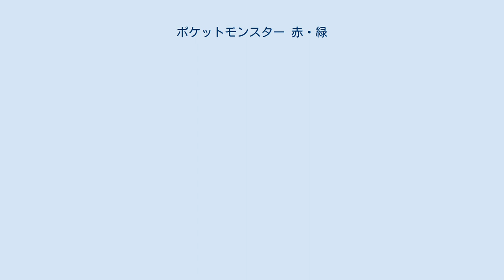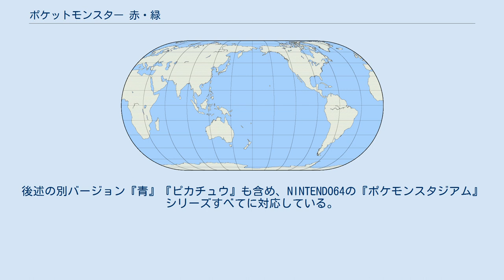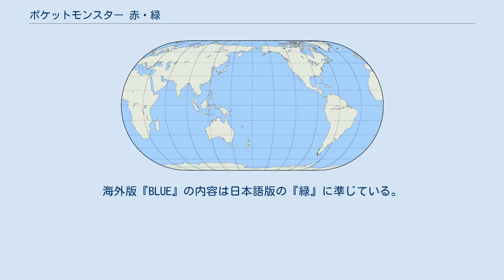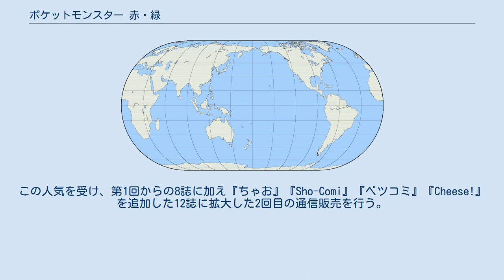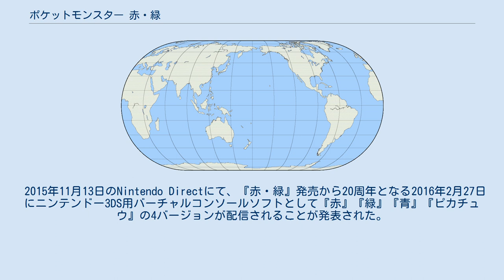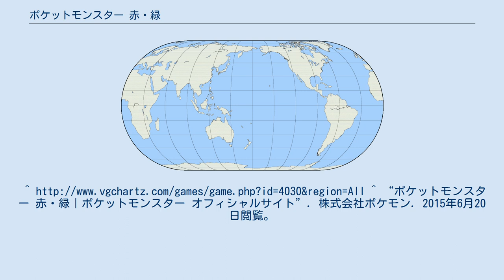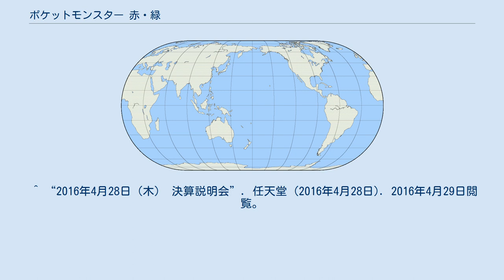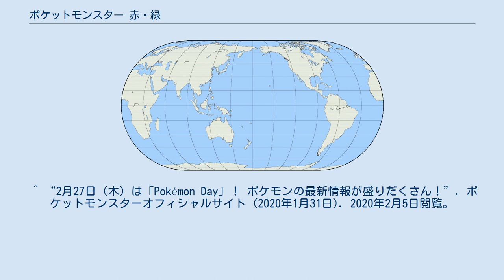ポケットモンスター 赤・緑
ポケットモンスター 」 ポケットモンスター 赤・緑 『ポケットモンスター 赤・緑』（ポケットモンスター あか・みどり）は、1996年（平成8年）2月27日に任天堂から発売されたゲームボーイ用ロールプレイングゲーム『ポケットモンスター 赤』と『ポケットモンスター 緑』の総称である。
この項目では、『ポケットモンスター 赤』と『ポケットモンスター 緑』および、これらの別バージョンである『ポケットモンスター 青』（ポケットモンスター あお）と『ポケットモンスター ピカチュウ』を扱う。
 本作のリメイクについては、『ポケットモンスター ファイアレッド・リーフグリーン』を参照すること。
 ニンテンドー3DS用バーチャルコンソール版については、後述する「バーチャルコンソール」の節を参照すること。
 『ポケットモンスター 赤』と『ポケットモンスター 緑』はポケットモンスターの1作目であり、カードゲームやアニメなどの関連商品やメディアミックスを含めた『ポケットモンスター』（ポケモン）の名を冠する最初の作品である。
パッケージのポケモンは、『赤』がリザードン、『緑』がフシギバナ。
 このゲームの主な目的はすべてのポケモンを集めてポケモン図鑑を完成させることであり、それに付随するシナリオとして、ライバルとの競い合い、悪の組織との戦い、各地のポケモンジムへの挑戦、勝利の証であるバッジを8つ全てを手に入れる、全てのバッジを手に入れた者だけが進めるポケモンリーグで四天王との対決という、一連の流れがある。
このシナリオのプロットは『ポケットモンスター オメガルビー・アルファサファイア』までほぼ同じ形で共通しており、最初の作品でありながらもすでに『赤・緑』の時点で基礎ができあがっていたといえる。
 『赤』と『緑』の主な違いは特定のポケモンの出現率、出現するポケモンの種類の2点で、シナリオやテキストに違いはない。
後述の別バージョン『青』『ピカチュウ』も含め、NINTENDO64の『ポケモンスタジアム』シリーズすべてに対応している。
 『赤』、『緑』という色は、主人公が最初の1匹を選ぶため提示される3種のポケモンがそれぞれ「ほのお」「みず」「くさ」タイプのポケモンであることから、その中の炎、草をイメージする『赤』と『緑』が選ばれた。
選択の経緯について田尻智は寒色である青を外したと語っているが、書籍によっては任天堂のキャラクターであるマリオとルイージに因んでいるともされる。
なお、この3タイプから1匹目を選ぶ導入は以降のシリーズに踏襲されている（後述の『ピカチュウ』版が唯一の例外）。
最初のポケモンは、ヒトカゲ、ゼニガメ、フシギダネ。
なお、本作を『赤・緑』とバージョン分けしているのは最初に発売された日本だけであり、海外では『赤・青』の2バージョン（例えば英語版では『RED・BLUE』）で発売されている。
海外版『BLUE』の内容は日本語版の『緑』に準じている。
 「ポケモンの種類の多さをとるか」「ポケモンにニックネームを付けられるようにする方をとるか」という選択に関し、スタッフ達の間で意見を募集したところ、ニックネームを採用した方が良いという声が多く挙がった。
そのため、ニックネームを付けられるシステムを採用したが、これが容量を圧迫することとなり、当初は登場するポケモンの数が100匹以下まで大幅に削減されてしまった。
しかし、その後、容量の増加が確保され、151匹まで出せるようになった。
一方、容量が増加したことで、本来であれば300匹ほどまでポケモンの数を確保することも可能であったが、他の要素も拡張したいというスタッフの意向から、最終的には151匹にまとまった。
 基本的な部分は同じながらも一部内容が違うゲームソフトを2バージョンに分けて発売するという手法を用いたのは、本作が初となる。
2つのバージョンに分ける意味づけとして、「異なるバージョン同士で通信をしないと全てのキャラクターが手に入らない」「通信交換で姿が変化するキャラクターがいる」という点などが挙げられる。
ソフトの売り上げを伸ばす策略として、以後同じようなシステム、販売方法を採用したゲームが登場した。
 発売初週の出荷数は『赤・緑』合計で23万本程度だったが、翌年以降からアニメなどのメディアミックス化の影響...